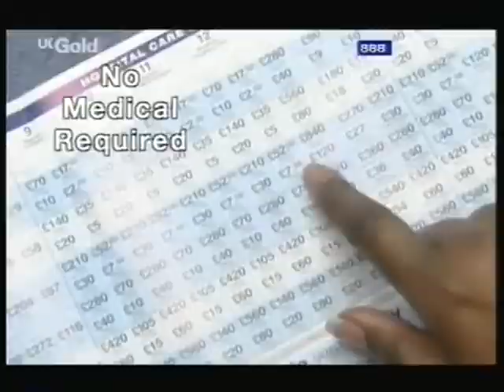HSA Health Insurance Advert (2001)